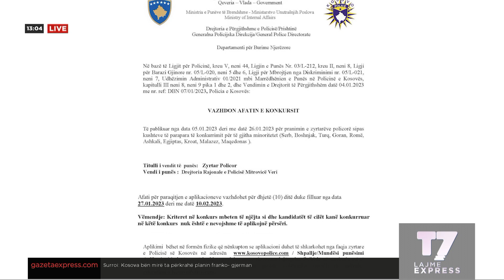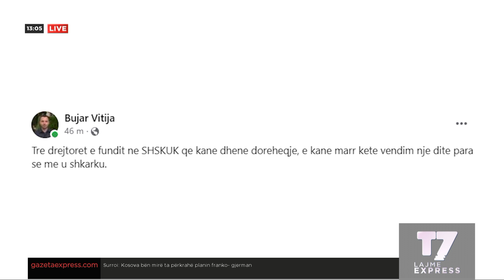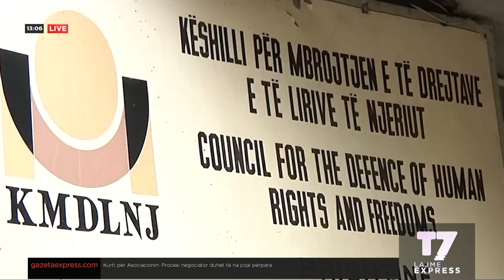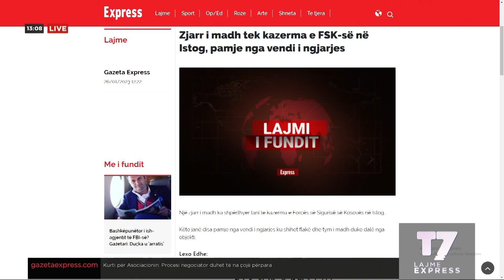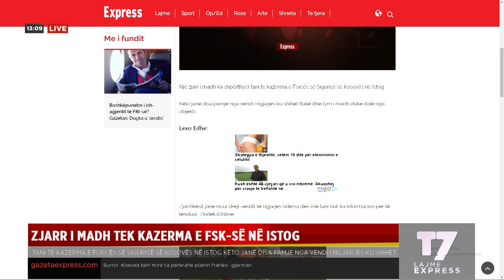LAJMET 13-00 | LAJME EXPRESS | T7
LAJMET 13-00 | LAJMET EXPRESS | T7